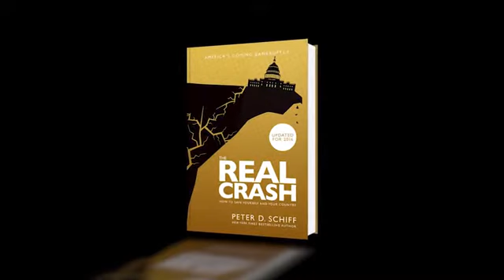Peter Schiff-China pulling back from U S Financial Association a sign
03/05/2016 -- Peter Schiff, who predicted the 2008 Economic Crisis + many other events others laughed @ him for, tells the current signs of the coming U.S. Economic Crisis, a few implications of them, and how they are not being given near the attention they deserve.